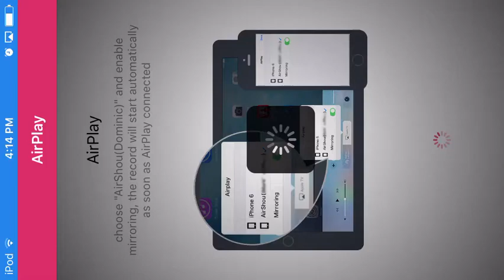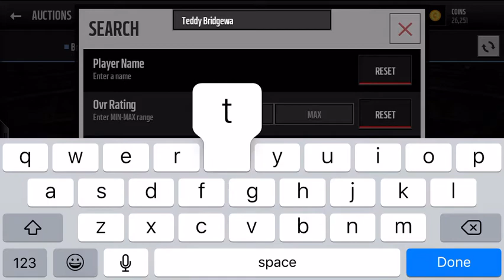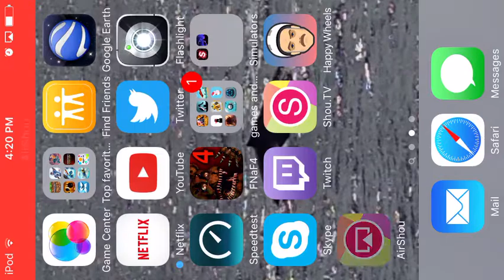Best ending pro pack opening!! Madden mobile Pro pack opening (2)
Awesome pro pack ending we pull some Elite players so I hope you guys enjoy!!